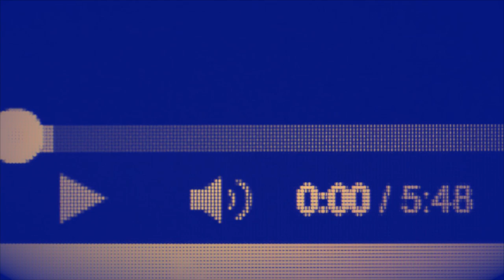Bruce Hindmarsh: Is Christ the Fulfillment of Sabbath?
Following up November's Regent Redux: Freedom in the Busy, Bruce Hindmarsh reflects on the way that Christ fulfills Sabbath and the continuity of Sabbath in the created order.